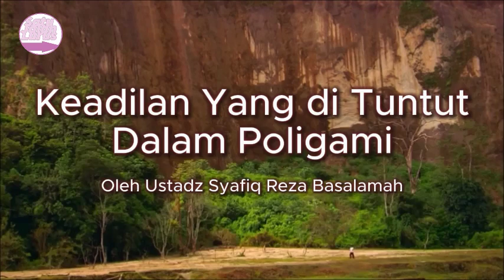Keadilan Yang di Tuntut Dalam Poligami - Ustadz Syafiq Reza Basalamah ( Satu Jalan Lurus )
Silahkan Hubungi :
IG : asadussahra IG : umrohekspansi